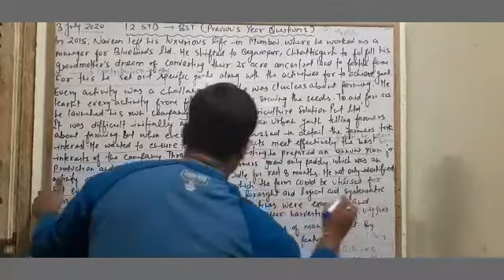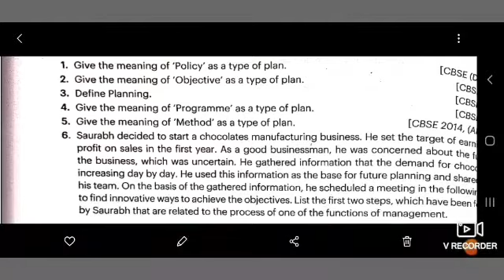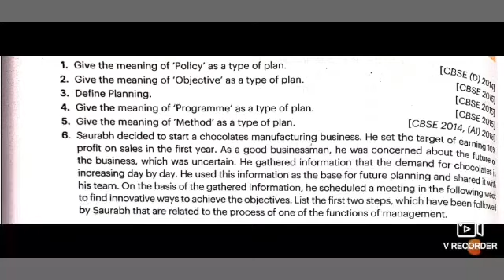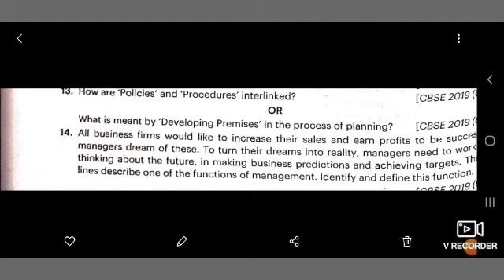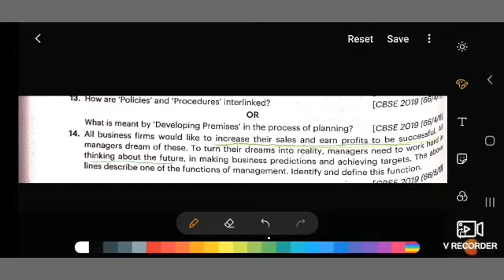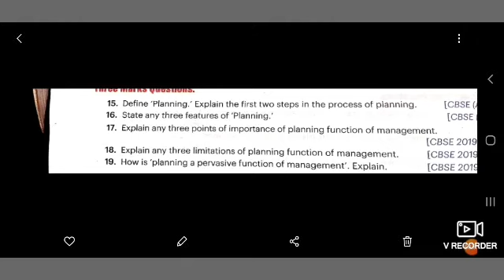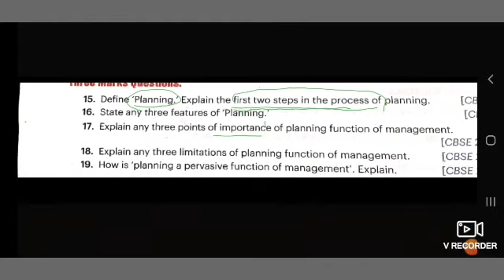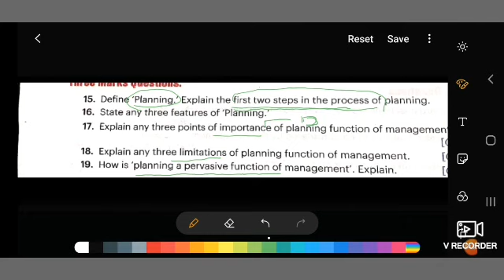Study from home: Planning (previous year questions)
12std..business studies ..ch4